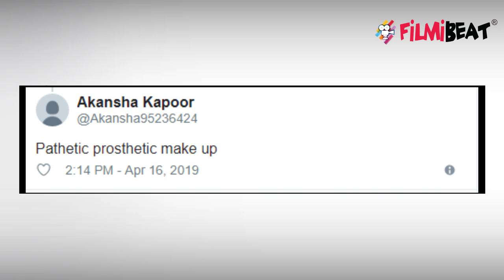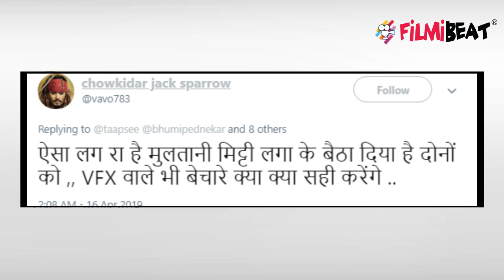Taapsee Pannu & Bhumi Pednekar gets TROLL for Saand Ki Aankh | FilmiBeat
Taapsee Pannu & Bhumi Pednekar gets TROLL for Saand Ki Aankh. After giving us several sneak-peeks, the makers have finally revealed the posters of ‘Saand Ki Aankh’ featuring Bhumi Pedenekar and Taapsee Pannu. Both the actresses are playing sister-in-laws Chandra Tomar and Prakashi Tomar, the world’s oldest sharpshooters. This is their first movie where they are playing aged women on-screen. While some are appreciating their looks, there is a section of netizens who have mercilessly trolled their looks.Check out this news.